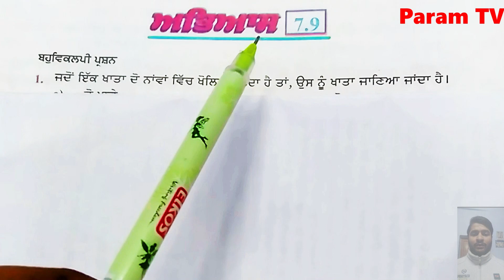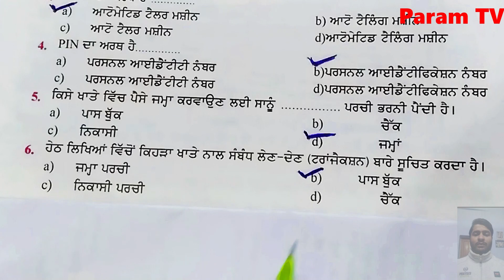Class 8, Mathematics, Exercise 7.9, ਰਾਸ਼ੀਆਂ ਦੀ ਤੁਲਨਾ, Comparing Quantities